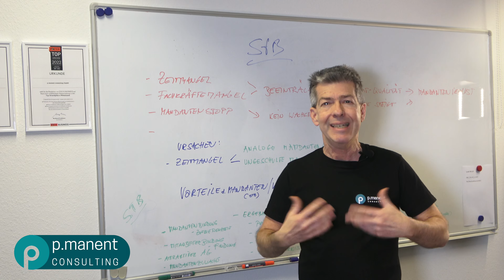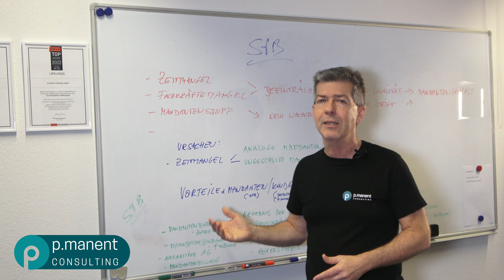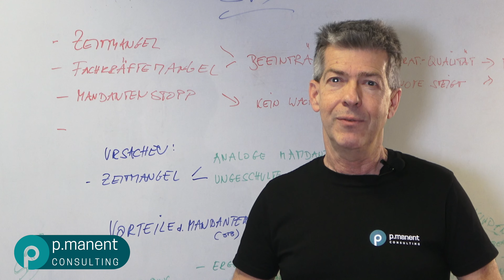Wie wir konkret Steuerberatungen und Unternehmen helfen digitaler und effizienter zu werden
Wir erleben noch viele Systembrüche, gerade im Zusammenspiel zwischen Steuerberatungen und Unternehmen was die HR-Prozesse angeht.

Hier zeigt die Realität noch Abläufe, die mittels Telefon, E-Mail, Excel-Listen oder gar FAX-Geräten funktionieren. Was diese alle gemeinsam haben: manuelle Überführung der Daten an weiterführende Systeme wie DATEV. Das sorgt für unnötige Arbeit, eine oft erhöhte Fehlerquote und störende Zeitverzögerungen.

Gerade in der Zeit, in der gleichsam bei Steuerberatungen und auch im HR-Bereich der Unternehmen neue Anforderungen der Mannschaft gestellt werden. So haben viele Menschen keine Lust stupide Arbeiten, wie das Abtippen von Listen und deren Kontrollen, zu übernehmen.

Vieles spricht für Lösungen, die es schon gibt. Wie die Anbindung von DATEV der Steuerberatung an# HR-Systeme wie personio oder HCM4all. Solche Systeme, gut eingerichtet, sorgen für eine spürbare Entlastung, bessere Kommunikation, weniger Fehler und schnellere Prozesse.

Da jetzt der Startpunkt der Datenerfassung direkt bei den Mitarbeitenden liegt und über Workflows einfach nur noch freigegeben oder kommentiert werden kann, ist die Kette von A bis Z digital.

Alle Ergebnisse, wie der Gehaltsnachweis oder Urlaubskonten, sind für alle Beteiligten direkt sichtbar und qualitätsgeprüft.

Der Return of Investment (Roi) ist sehr einfach zu rechnen. Alles hängt jedoch von der Einrichtung der Systeme, der Anpassung der Workflows an die neuen Möglichkeiten und der Schulung der Mannschaft ab. Die Systemanbieter richten zwar ein Standardsystem ein, aber dann beginnt die eigentliche Arbeit. Und hier helfen wir mit dem Team von p-manent.

Wie genau? Das können wir in 10 Minuten erklären.